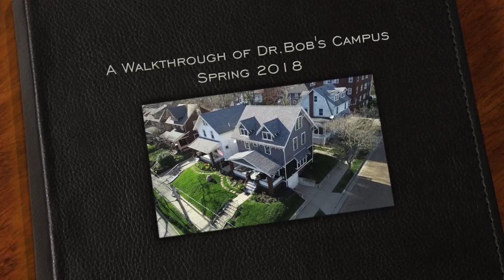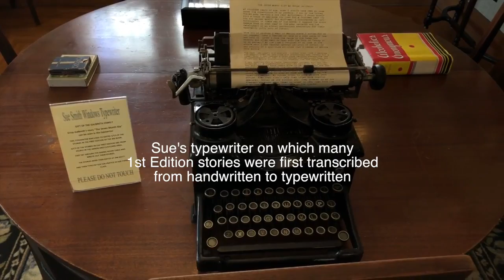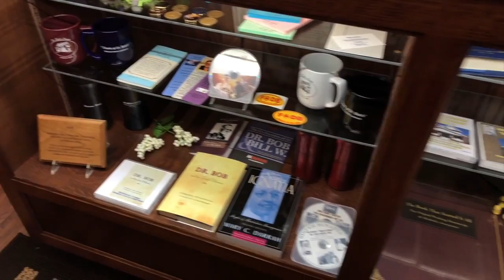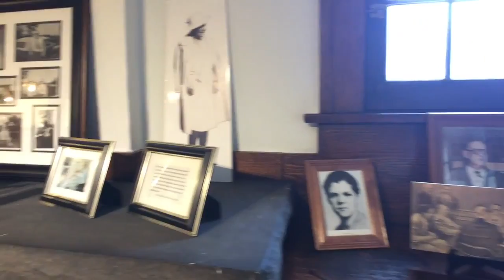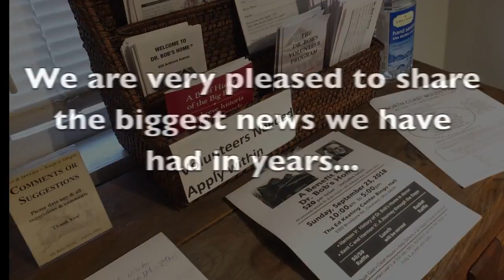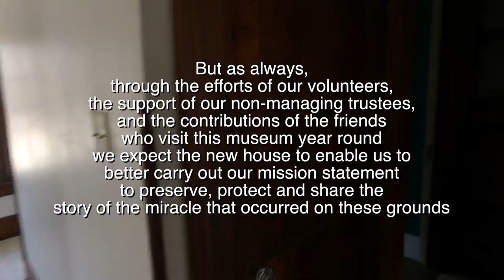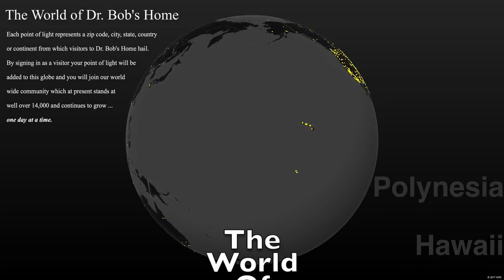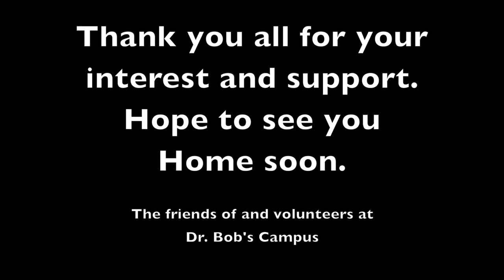[MIRRORED] Dr Bob's Home ~ Akron, Ohio (Dr Bob - AA Cofounder)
Source: Dr. Bob's Campus

Address: 855 Ardmore Ave, Akron, OH 44302
Opens 12PM

The Dr. Robert Smith House, also known as Dr. Bob's Home, is a historic house museum at 855 Ardmore Avenue in Akron, Ohio. Built in 1914, it is significant as the home from 1915 to 1950 as the home of Dr. Bob Smith, one of the cofounders of Alcoholics Anonymous.

Alcoholics Anonymous,
Chapter 5,
How it works,
AA,
Dr Bob,
Bill W,
Big Book,
12 Steps,
RECOVERED,
Powerless,
1st Step Experience,
Craving,
Desire,
Real Alcoholic,
Easy Does It,
4 Absolutes,
Honesty,
Purity,
Unselfishness,
Love,
Keep Coming Back,
Clarence Snyder,
AA Cleveland,
Akron Ohio,
Founders',
Serenity,
Amazing Grace,
The Doctor's Opinion,
Dr Silkworth,
drunk,
sober,
How it works,
Big Book,
12 Steps,
1st Step Experience,
Alcoholic,
Easy Does it,
Absolutes,
aa meetings,
sobriety,
aa speaker,
oxford group,
miracle,
peace,
serenity,
fellowship,